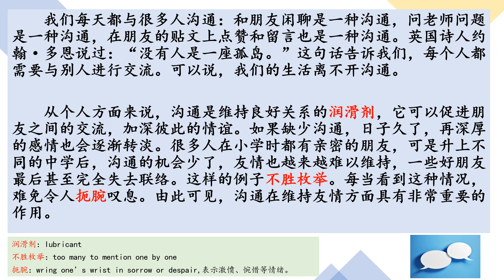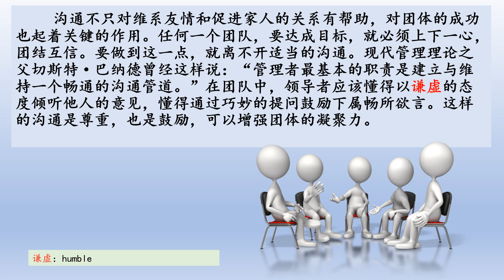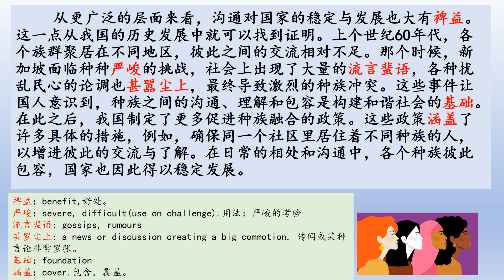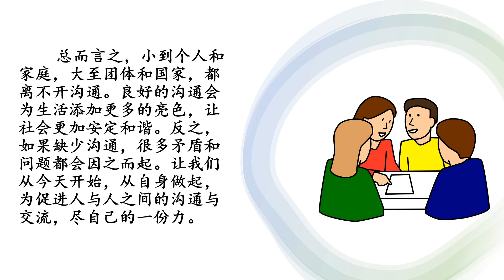中三快捷单元四 “核心”：沟通面面观 Sec 3 EXP Unit 4: All About Communication